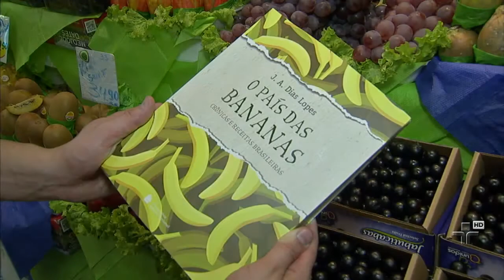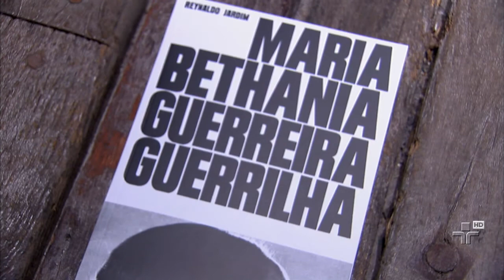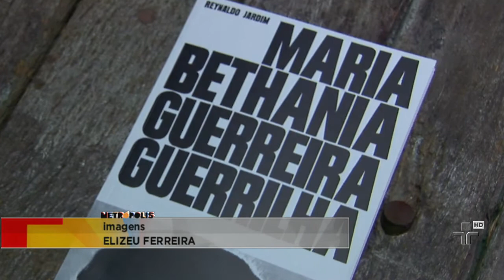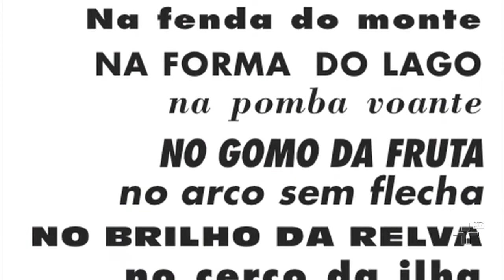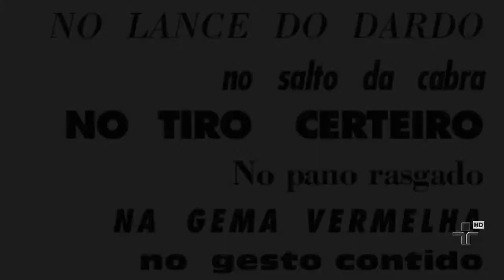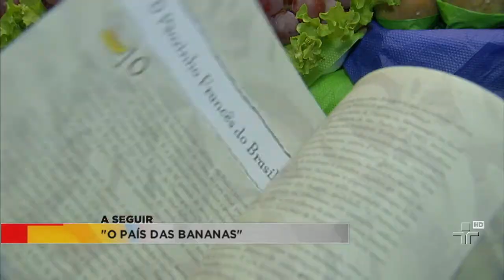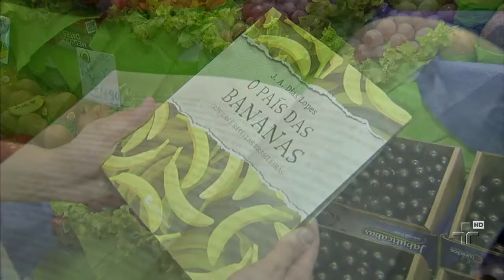Dias Lopes no Metrópolis - 23/10/14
No Metrópolis tem histórias e receitas no livro "O País das Bananas", do jornalista Dias Lopes.

Tem dança! O inglês Akram Khan esteve no Brasil e mostrou porque é um dos nomes mais importantes desta arte.

Tem cinema de baixo orçamento e literatura. Acompanhamos o relançamento de Maria Bethânia - Guerreira Guerrilha, de Reynaldo Jardim.